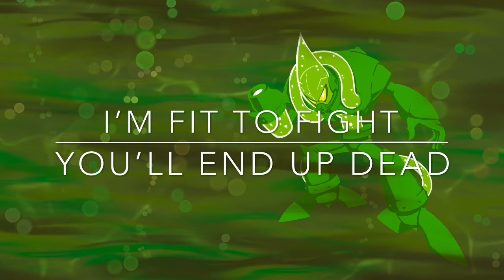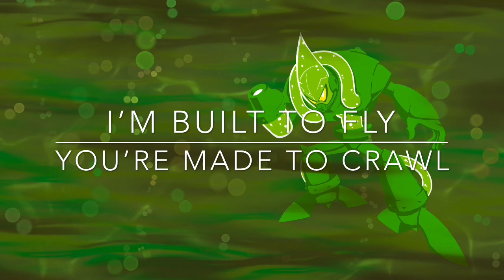Chemical Paradise - (Acid Man’s Theme)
And here’s acid man! What’s he good for, titrations?
Original score by Marika Suzuki

Lyrics:
One step ahead
Watch where you tread
I’m fit to fight
You’ll end up dead

Tremble before
Atoms of war
You face the finest in
Chemical composite
I am your opposite

Taste of the acid corroding your tongue
Feel your paint and silicone coming undone
And I, prince of the poisonous pools
Will dissolve you to dust if you

Tell me, how will you navigate chemical haze
With the pH dropping, your soul will decay
Into aqueous, instantaneous
the solution is simultaneous, oh

I am synthetica
Like aqua regia my mind
Is contaminated by
Urges destructive of
No equilibrium

Hydrochloric acid rises
With intent to oxidize its
Molecules in hungry searching
For a balance in submerging

Once the Mixture finds its mark it
Tears it’s victim all apart the
Indiscrimination of this
Perfect blend, a caustic kiss

Halogens gnaw
Cations claw
I‘m build to fly
You’re made to crawl

Ions to spare
Valence unpaired
Give me a reaction
Time to disintegrate
I’m primed to terminate

I am synthetica
Is contaminated by
Urges destructive of
No equilibrium

Hydrofluoric acid rises
With intent to terrorize its
Fragile shell comes crashing down
My measurements and ion counting

I the savant you a solvent
Hoping I’m at all absolvent
Think yourself a noble metal
Such revolting sentimental